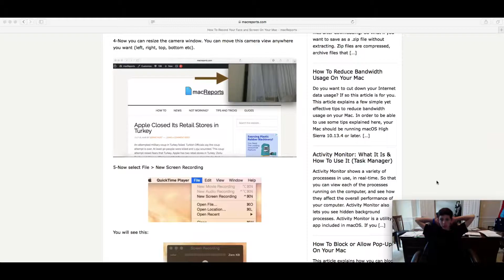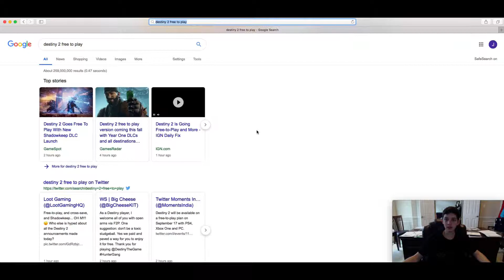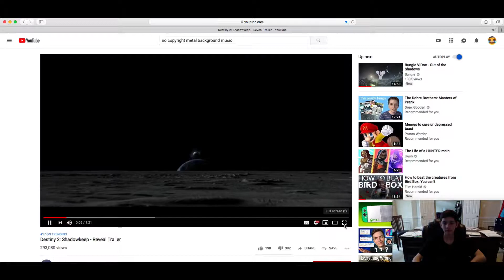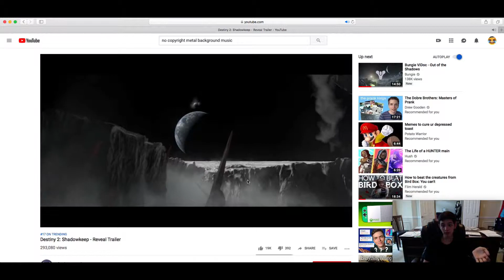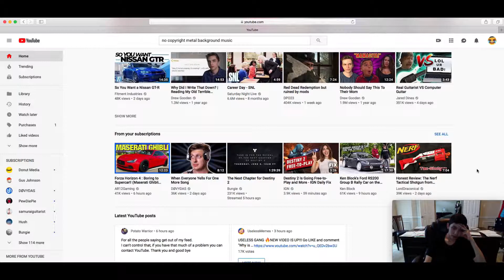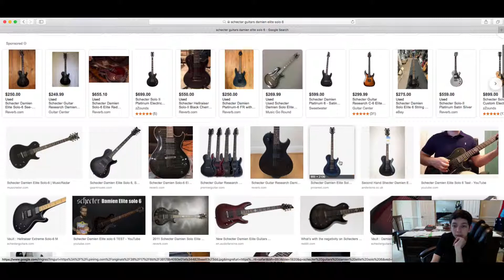Destiny 2 rambling